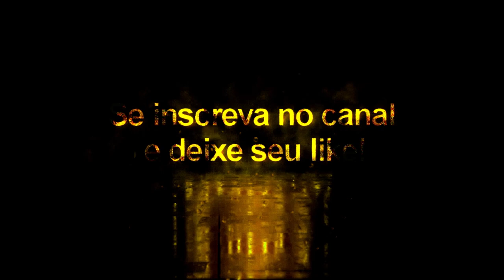Alisson Face Compatível com todos Patchs - Pes2020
Agradecimentos especiais para  Jonathan Facemaker